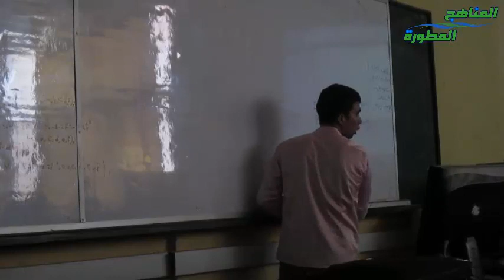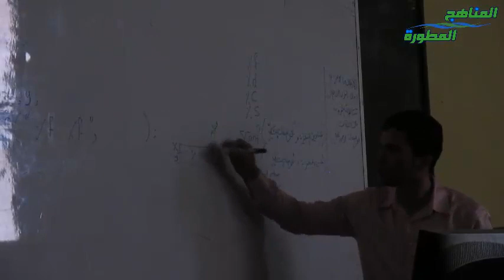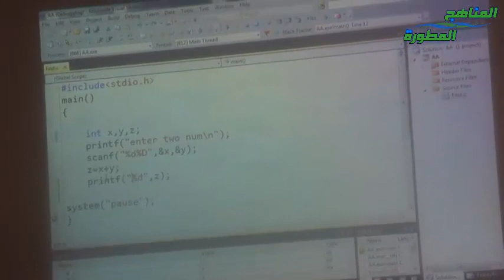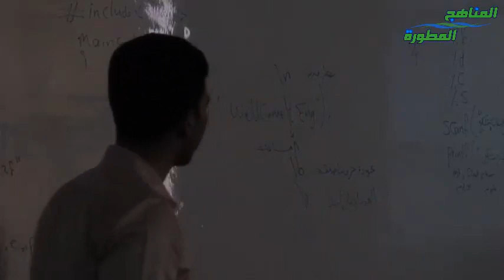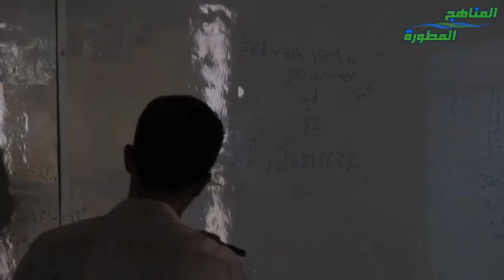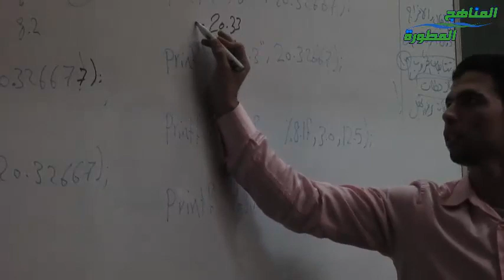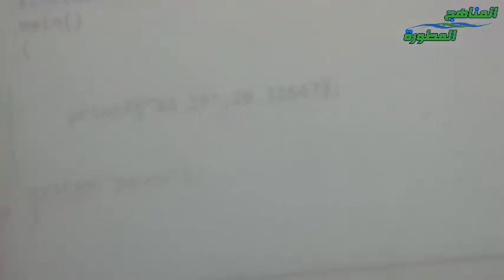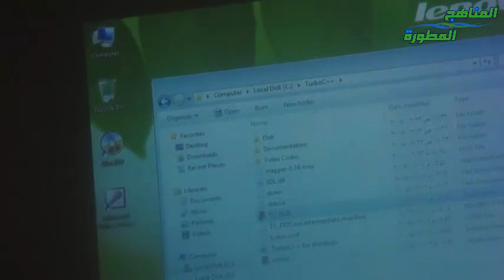برمجه 2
سكشن مهندس حمدي سلطان لغه السي .. اولي كهربا